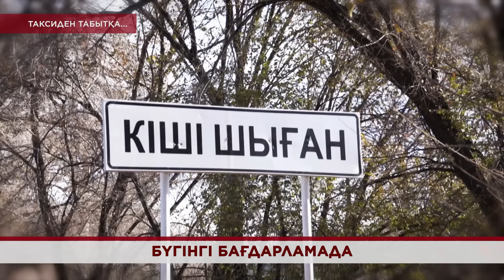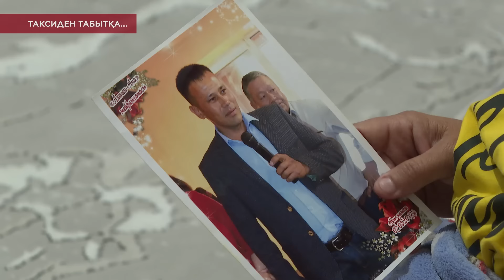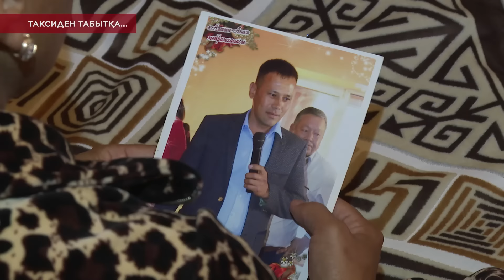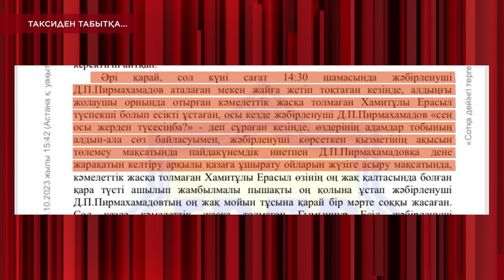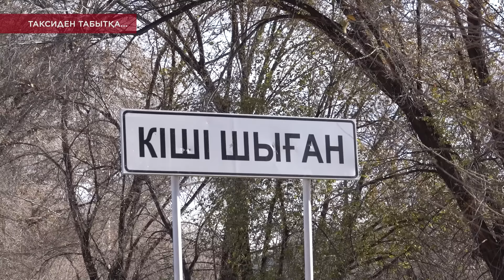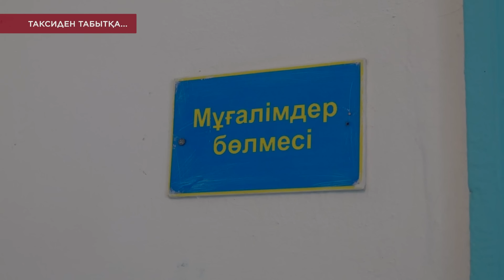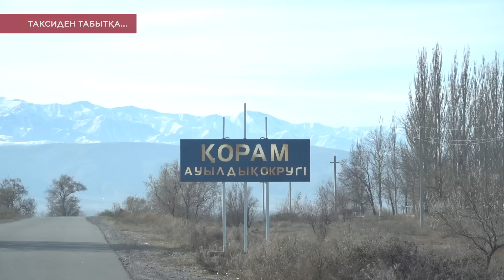ТАКСИДЕН ТАБЫТҚА… / KOREMIZ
Жол ақысын төлей алмаған қос жеткіншек әкелерімен құрдас ер азаматты өлтірді деп күдікке ілінді.

Такси жүргізушісі Ділмұрат Пірмахамадов 19 шілде күні Шымкент-Алматы бағытына жол жүріп, көлікке екі бозбаланы отырғызған. Алайда ақшаны діттеген жерге жеткеннен кейін береміз деген балалар, ер азаматқа пышақ сұғып, көлігін ұрлап әкеткен.

-Небәрі 15 жасар екі бозбала кісі өлтірді ме? -Олардың ата-аналары не біледі?